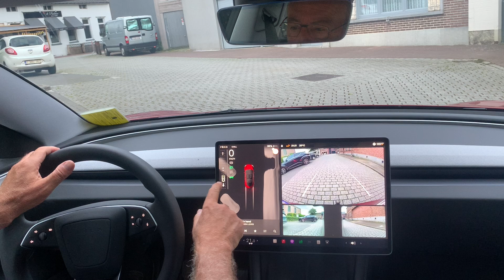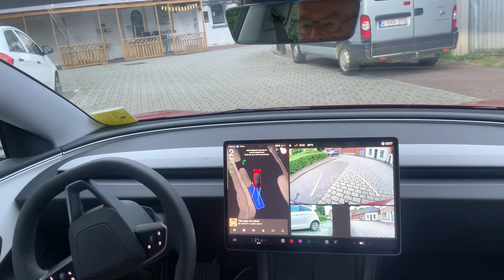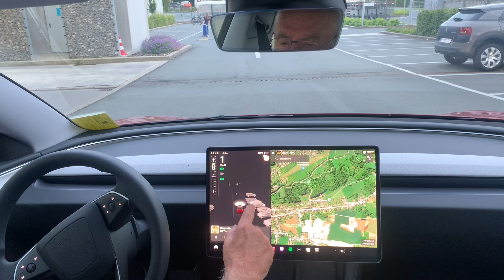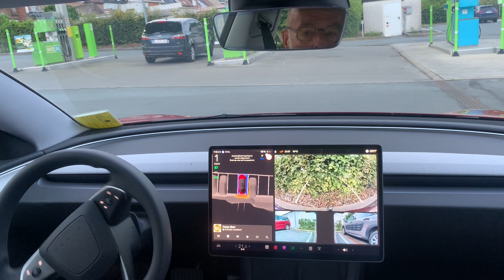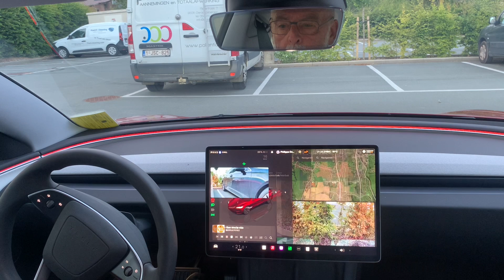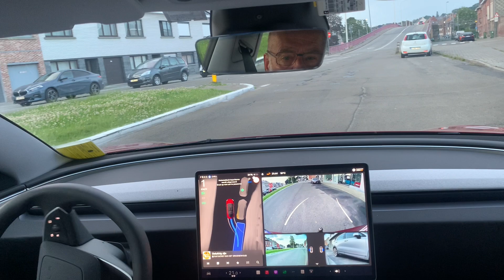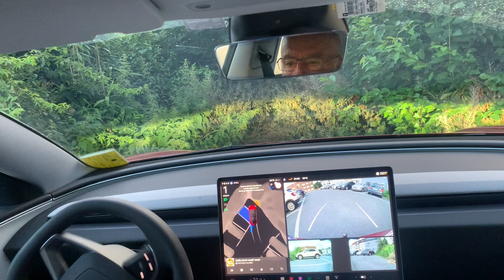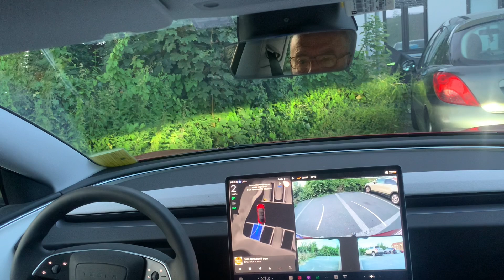BREAKING NEWS: Auto-Park arrived today! EP-7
Breaking News: Auto-Park has arrived to my car today!
The latest update (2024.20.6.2) includes this totally new capability of parking reliably in parallel spaces or perpendicular spaces.

This process is initiated by the driver, but the car moves forward and backwards, operating the throttle, brakes and steering wheel fully autonomously. In fact hese look like "system initiated manoeuvres to me.

Maybe this signals good news for more “System Initiated Manoeuvres” in the near future, so that "FSD Supervised" could finally become available for testing in Europe...